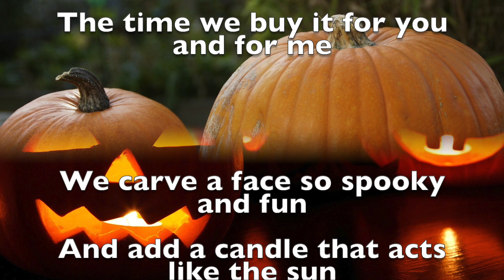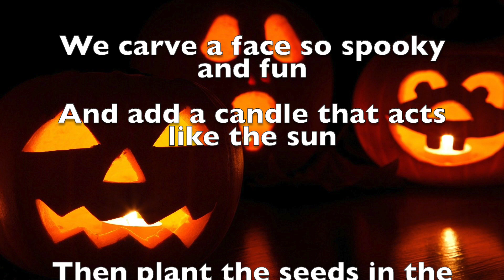Pumpkin, Pumpkin: A Pumpkin Life Cycle Poem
WHAT’S UP READERS! Welcome to Mr. Corder’s Kid Book Read Alouds!
Easy ways you can support me as a teacher and a reader!

This nonfiction book is written by ME!
You can:
- Link this YouTube book video into your lesson
- Send your students the link to this book video
-Distribute the link to this YouTube video story wherever you would like

Nonfiction Read Aloud - Let's make read aloud FUN!!

Enjoy this read aloud for Distance Learning for Kindergarten!

"The U.S. Department of Education Commission on Reading took into account over 10,000 studies and found that the most important activity for building the skills and background for eventual success in reading is reading aloud to children."

At Mr. Corder’s Kid Books Read Aloud, I try and find the most exciting and interesting books for kids. Reading is one of the most important skills for children in preschool, kindergarten, first and second grade to develop (and in the higher grades of course). Read Aloud kids books are just another way to help students develop this love for reading!

I specialize in nonfiction books for kids, because they are rich in vocabulary and have engaging, real pictures for students to see! Nonfiction read aloud is a vital piece to any language arts curriculum!
Thank you for stopping by and checking out my books for kids!

Thanks for listening to this nonfiction read aloud of Pumpkin, Pumpkin (A Pumpkin Life Cycle Poem)!

“Unsplash photos are made to be used freely. Our license reflects that.
* All photos can be downloaded and used for free
* Commercial and non-commercial purposes
* No permission needed (though attribution is appreciated!)”

“All photos and videos on Pexels are free to use. Attribution is not required. Giving credit to the photographer or Pexels is not necessary but always appreciated.“